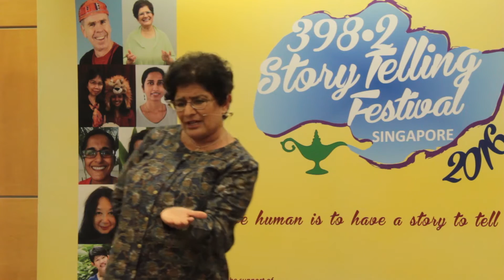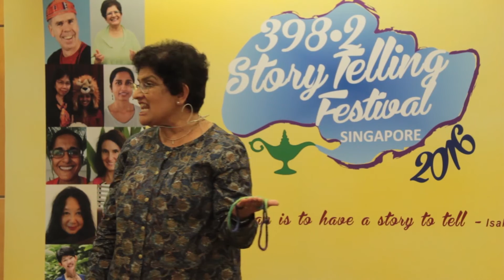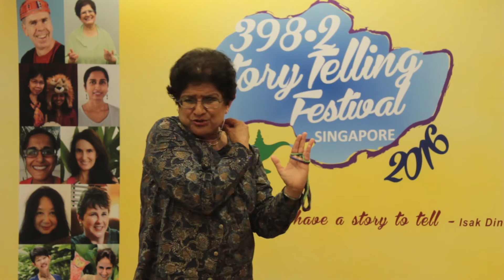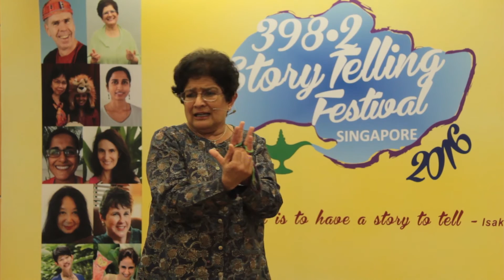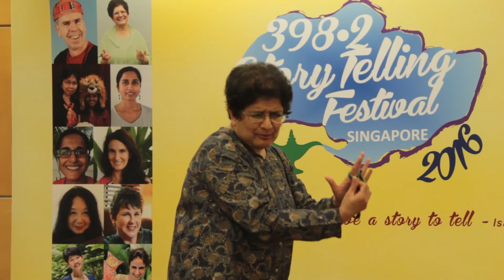Kiran Shah - Snake and Lizard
Kiran Shah And her string story about Snake and Lizard.